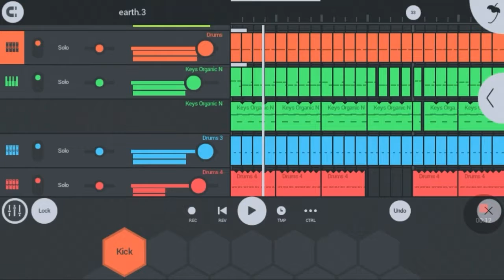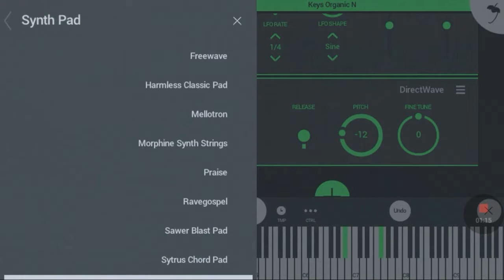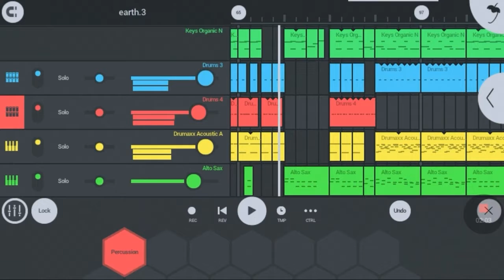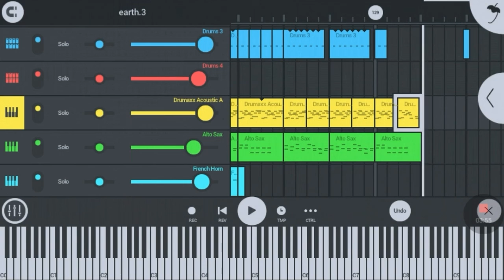earth.3 | made with FL Studio Mobile 3